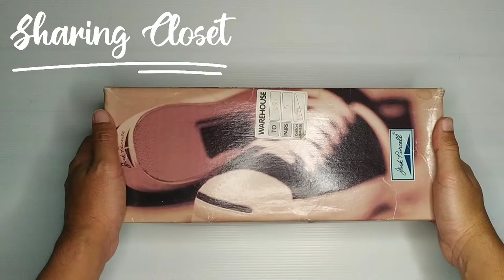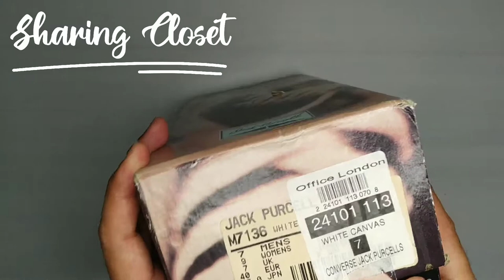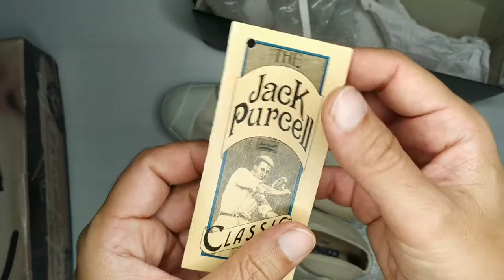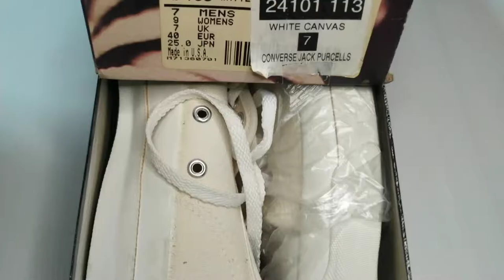Converse Jack Purcell U.S.A.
Unbox Converse Jack Purcell 90's
Vintage Converse USA
 コンバース  ジャック　パーセル　USA